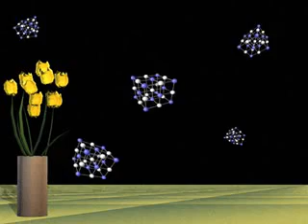Tanita - Twist In My Sobriety.avi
Twist In My Sobriety by Tanita Tikaram, lyrics and animation edited by maeame.